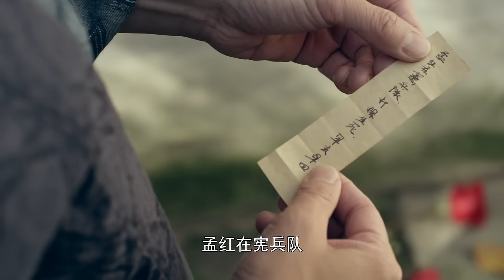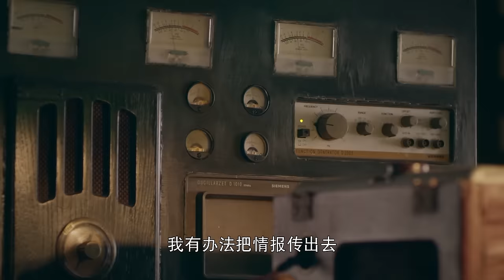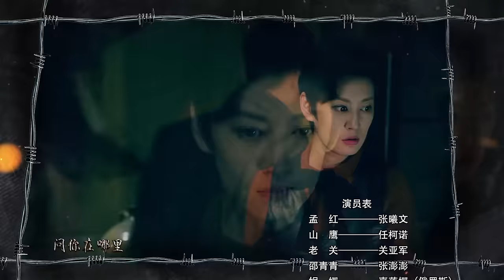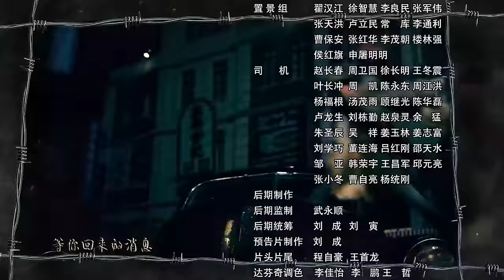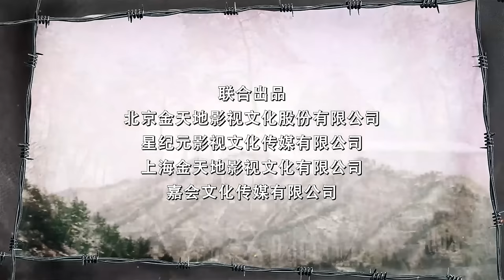【抗战剧 ENG SUB】霹雳女娇娃 01丨女子特战队层层粉碎日军阴谋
1945年春，日军第四宪兵团所属的“南木部队”押送日军之重宝“茹莎”经过哈达河地区，中共组织当地游击人员中途拦截。不料关东军防守严密，游击小队遭遇重创，队长孟虹跳崖失忆，惨被俘获。“茹莎”更是不知所踪。我党紧急召回孟虹的丈夫山鹰，联合老党员关林，组织人员成立特战队，营救孟虹，夺回“茹莎”。
怎料集结而来的特战队成员，竟是清一色的娘子军，尽管各个身怀绝技，却不擅协作，一时间难以团结。关东军组织“特搜班”，对共产党地下组织搜捕杀戮，掀起了一阵血雨腥风。女子特战队的成员们在和日军一次次的殊死搏斗中，逐渐形成默契，层层粉碎敌人的阴谋，救出孟虹，唤醒了她的记忆。在孟虹的带领下，女子特战队肃清了队伍，揪出日本间谍，最终消灭部队，并将“茹莎”情报交付抗联上级！